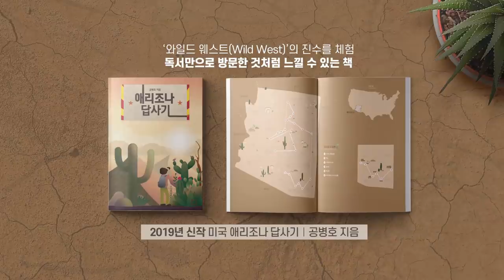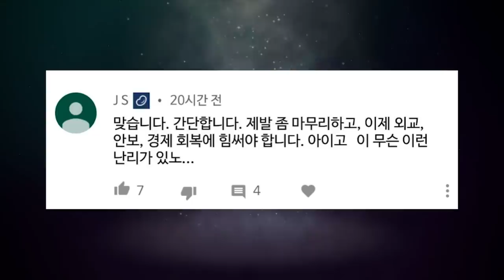조국을 구출하라 [공병호TV]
조국을 구출하라

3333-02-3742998 카카오은행 (예금주 : 공병호) / (텔레뱅킹 : 090 & 은행코드 : 90)

참고자료
1. 배경이 궁금한 요 며칠 사이 정부 발표들, 조선일보, 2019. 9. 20
2. 느닷없는 주택 임차인 계약갱신권 비난에 ... 여당, 국토부와 협의했다 발끈, 안준용, 조선일보, 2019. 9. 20